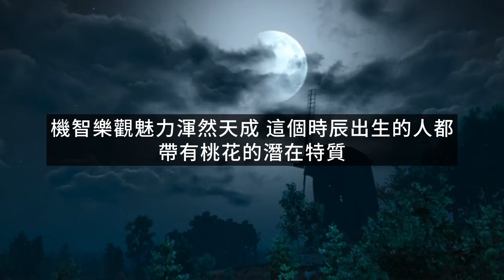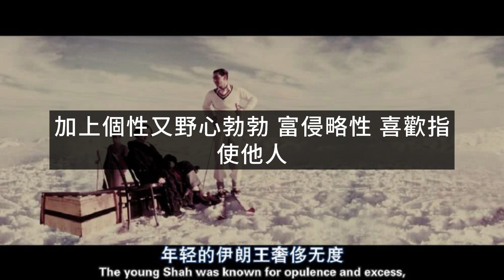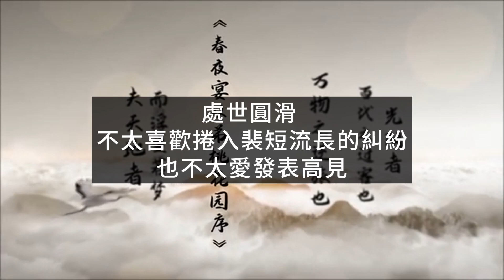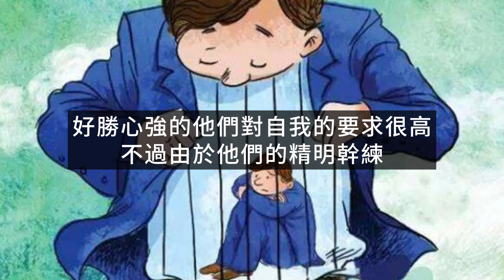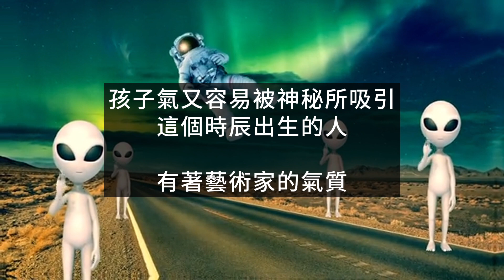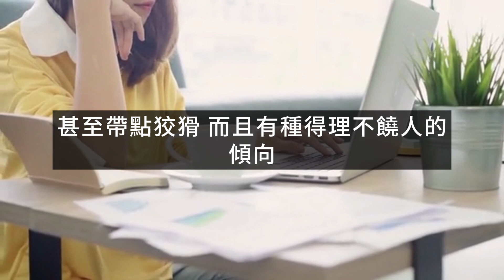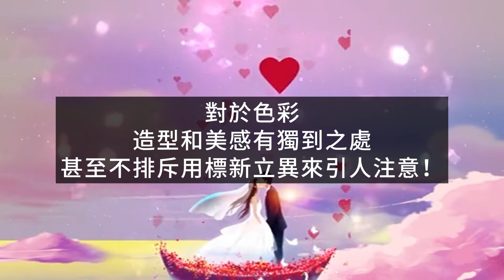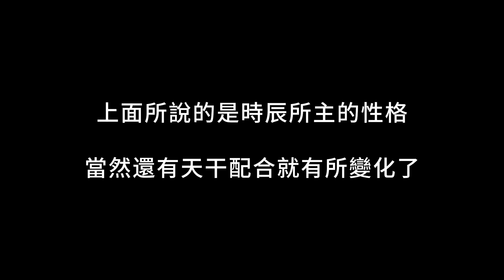出生時辰決定性格 | 竟然是真的 | 什麼時辰出生的人 | 擁有什麼樣的性格 | 太準了 | 看看自已是甚麼時辰出生的